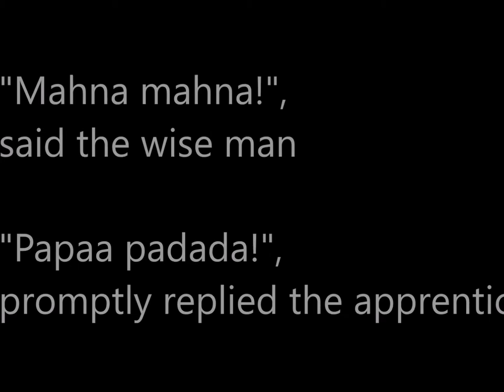Donkey Song (Original Draft) - ukulele and beatbox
Yopdidoo! A little song I wrote with ukulele and beatbox! BUT, not finished, just played for fun!

Lyrics:
I.was..
brought up in the city and I'm feeling pretty shitty and I'm gonna move away/today
I'm..
movin to the country gonna buy myself a donkey tree and some peaches/hay
[beatbox]

Joyo Via

♪ ¯\(ツ)/¯ ♪